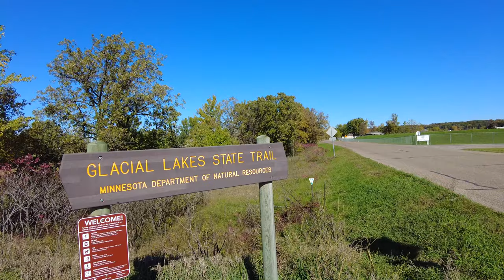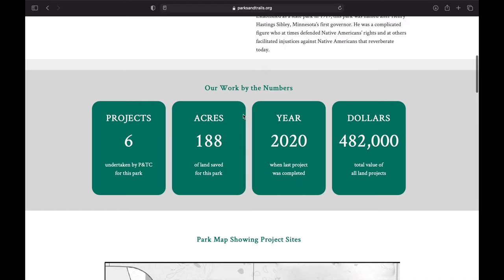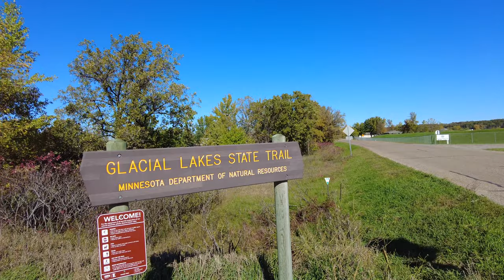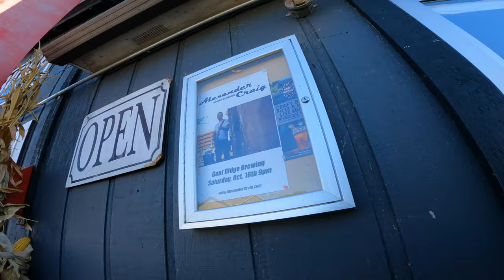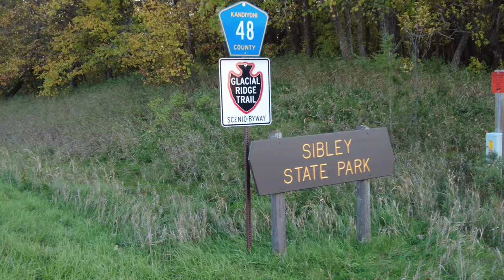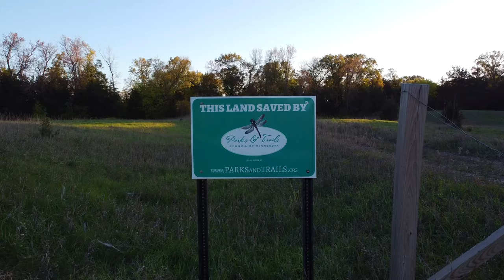Bikepacking Minnesota's Newest Trail!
If you want to start bike packing, but are worried about going too far from home or don't have the time or money to travel somewhere far, this video gives you a quick one-night bike packing idea that you can do from your backyard!

Visit parksandtrails.org for more information on the Parks and Trails Council!

CAMPING GEAR
Quilt Liner
Water Bag
Water Filter
Multi Tool